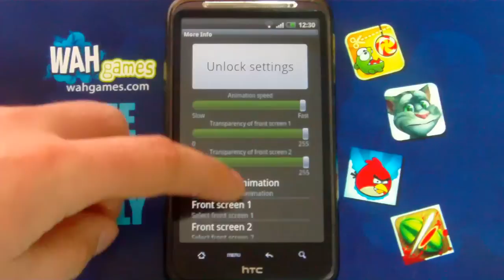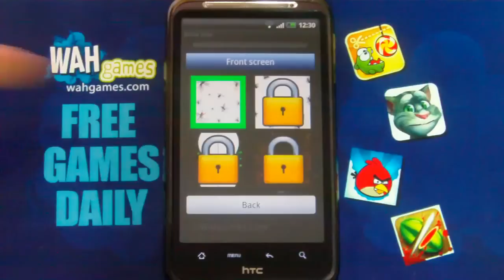Hamster cpu live wallpaper Free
Boost cpu live wallpaper-for geeks and hamster lovers

Interesting animated boost cpu live wallpaper with a hamster on the inside circuit, simulating the wheel. Boost cpu live wallpaper features funny intel parody with its slogan "hamster inside" and is perfect for all computer lovers as well as hamster owners.